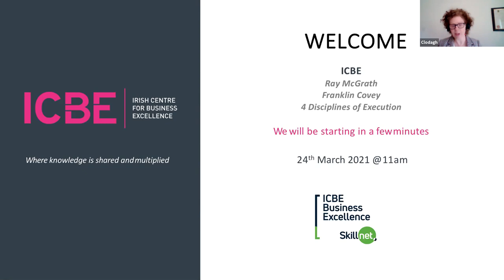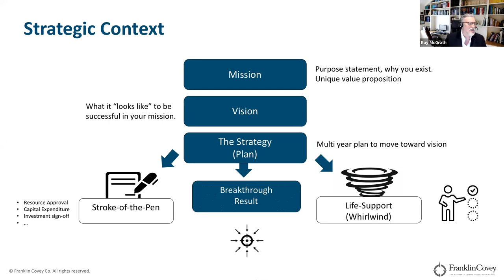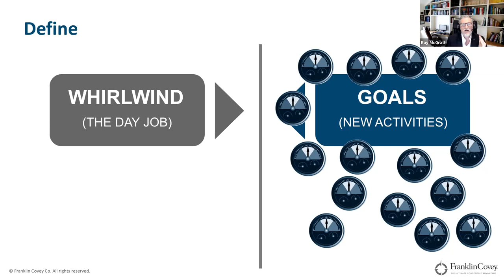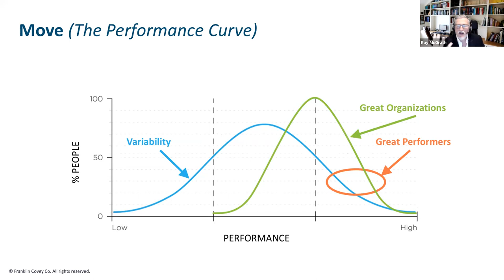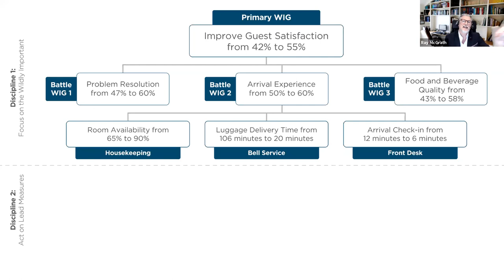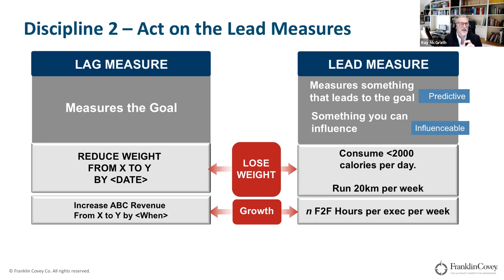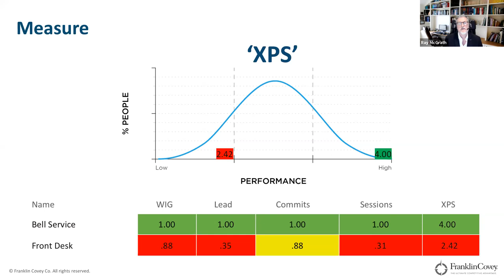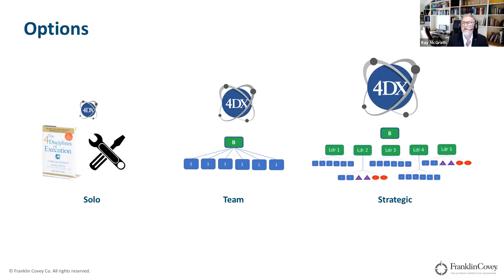4 Disciplines of Execution: FranklinCovey 4DX - ICBE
As people possess a common purpose and in turn, that purpose becomes something that takes the leap from an idea or aspiration, to the achievement of a measured outcome.  In this webinar we examine:

The what and the how to defining a clear target
Moving to collective performance curves and
Measuring success and progress